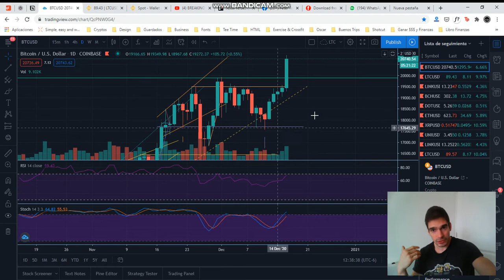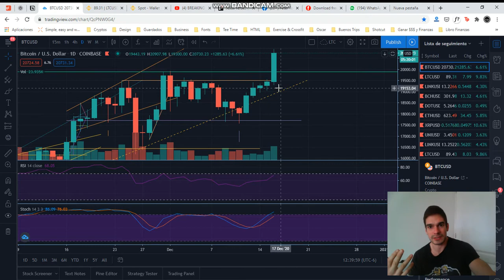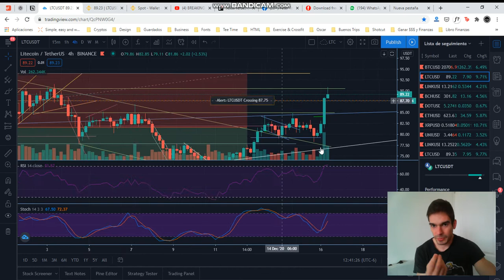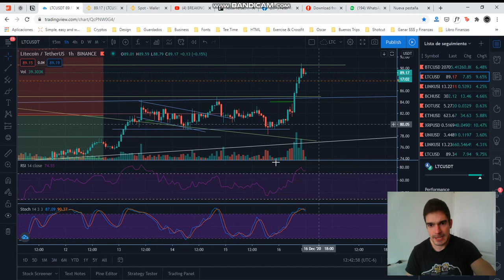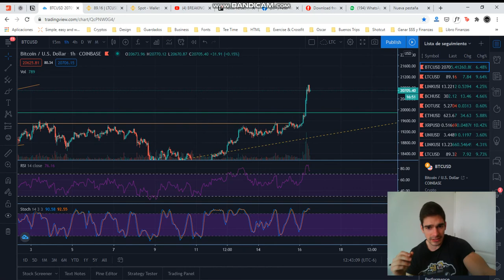Bitcoin Arriba de 20K!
Hoy 16 de Diciembre de 2020 se celebra el día internacional del 20K. Finalmente rompimos ese histórico precio. ¿Qué viene ahora? No les digo :3